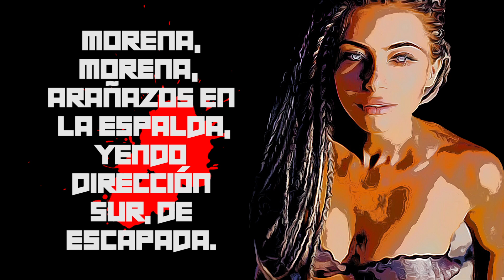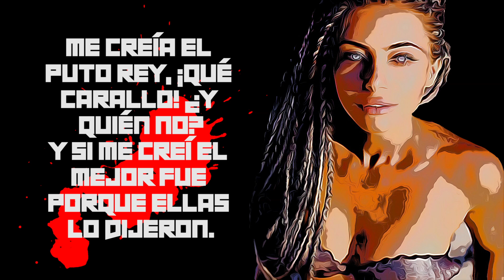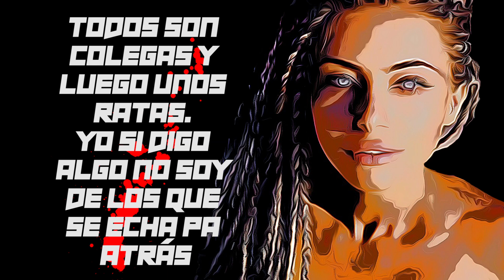El Percal - CARAMELO 🍭 (2/5 Hurto Mixtape)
Letra e idea: @elpercal
Grabación, mezcla & master: @jacrastudio
Video: @martinprains

CARAMELO‼️🍭🍬🤤